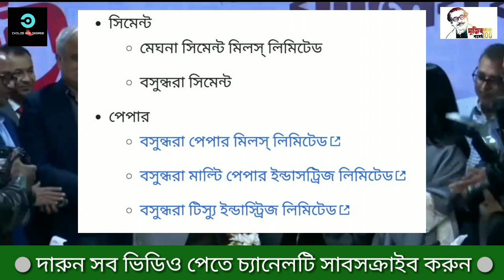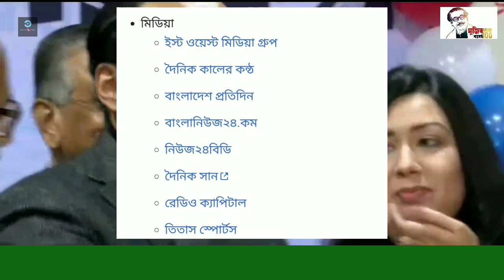বসুন্ধরার এমডি আনভীর কত টাকার মালিক ? How much asset heve Anvir (M.D. of Basundhara Group) ?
উইকিপিডিয়া, মুক্ত বিশ্বকোষ থেকে
বসুন্ধরা গ্রুপ
Bashundhara Group : প্রতিষ্ঠাকাল ১৯৮৭
সদরদপ্তর ঢাকা, বাংলাদেশ
পণ্যসমূহ সিমেন্ট, টিস্যু, মিডিয়া, এলপিজি, কাগজ, স্টিল, বিপণী
বসুন্ধরা গ্রুপ বাংলাদেশের অন্যতম বৃহৎ শিল্প প্রতিষ্ঠান। ১৯৮৭ সালে এটি ইস্ট ওয়েস্ট প্রপার্টি ডেভেলপমেন্ট (প্রাঃ) লিমিটেড হিসেবে আবাসন ব্যবসার মধ্য দিয়ে তাদের যাত্রা শুরু করে।

ইতিহাস
বসুন্ধরা গ্রুপ ১৯৭৮ সালে আবাসন ব্যবসা হিসেবে প্রতিষ্ঠাতা ও বর্তমান চেয়ারম্যান আহমেদ আকবর সোবহানের উদ্যোগে যাত্রা শুরু করে। শাফিয়াত সোবহান সানভীর বসুন্ধরা গ্রুপের ভাইস চেয়ারম্যান। বসুন্ধরা গ্রুপ এর প্রথম সফল প্রকল্পের পরে উৎপাদন, শিল্প এবং বাণিজ্যসহ বিভিন্ন নতুন খাতে বিনিয়োগ করে। ১৯৯০ এর দশকে সিমেন্ট, কাগজ, টিস্যু পেপার এবং ইস্পাত উৎপাদন, এলপি গ্যাসের বোতলজাতকরণ এবং বিতরণের পাশাপাশি আরও অনেক উদ্যোগ গ্রহণ করা হয়েছিল। ২০১৪ সালের ৪ ফেব্রুয়ারি তত্ত্বাবধায়ক সরকার কর্তৃক দায়েরকৃত কর ফাঁকির মামলায় বসুন্ধরা গ্রুপের কর্মকর্তাদের আত্মসমর্পণ করার নির্দেশ দেয় বাংলাদেশ সুপ্রিম কোর্ট। ২০১১ সালের ১৯ ডিসেম্বর বসুন্ধরার জমির দাম নিয়ে মোহাম্মদ শাহজাহান 'জালিয়াতির' অভিযোগে বসুন্ধরার চেয়ারম্যান আহমেদ আকবর সোবহানের বিরুদ্ধে মামলা করেছিলেন। বসুন্ধরা বাংলাদেশ অর্থনৈতিক অঞ্চল কর্তৃপক্ষের কাছ থেকে বাংলাদেশের কেরানীগঞ্জে দুটি বিশেষায়িত অর্থনৈতিক অঞ্চল স্থাপনের অনুমতি পেয়েছে।২০২০ সালে বসুন্ধরা বাংলাদেশের বৃহত্তম বিটুমিন প্লান্ট তৈরি করতে ১৪৩.৭ মিলিয়ন ডলার বিনিয়োগ করেছে। এই কারখানাটি এককভাবে বাংলাদেশকে বিটুমিন উৎপাদনে স্বয়ংসম্পূর্ণ হতে সহায়তা করবে এবং উদ্বৃত্ত বিদেশে রফতানি করা যাবে।

আবাসন খাত
ইস্ট ওয়েস্ট প্রপার্টি ডেভেলপমেন্ট (প্রাঃ) লিমিটেড
বসুন্ধরা সিটি ডেভেলপমেন্ট লিমিটেড
সিমেন্ট
মেঘনা সিমেন্ট মিলস্‌ লিমিটেড
বসুন্ধরা সিমেন্ট
পেপার
বসুন্ধরা পেপার মিলস্‌ লিমিটেড
বসুন্ধরা মাল্টি পেপার ইন্ডাসট্রিজ লিমিটেড
বসুন্ধরা টিস্যু ইন্ডাস্ট্রিজ লিমিটেড
বিএনডিবিল
বসুন্ধরা স্টিল কমপ্লেক্স লিমিটেড
এনার্জি
বসুন্ধরা এলপি গ্যাস লিমিটেড
তেল এবং গ্যাস
সুন্দরবন ইন্ডাস্ট্রিয়াল কমপ্লেক্স
সার্ভিস
আন্তর্জাতিক কনভেনশন সিটি বসুন্ধরা (আই সি সি বি)
শপিং মল - বসুন্ধরা সিটি
বসুন্ধরা টেকনোলজিস লিমিটেড
বসুন্ধরা ট্রেডিং কোম্পানি লিমিটেড
বসুন্ধরা ইন্ডাস্ট্রিয়াল কমপ্লেক্স লিমিটেড
পেভার ম্যানুফ্যাকচারিং প্ল্যান্ট
বসুন্ধরা কম অ্যান্ড নেটওয়ার্কস লিমিটেড
বিনোদন
টগি ওয়ার্ল্ড
আল্টিমেট ফান ফ্যাক্টরি বসুন্ধরা
কর্পোরেট সামাজিকদায়িত্ব
বসুন্ধরা সামাজিক ফাউন্ডেশন
বসুন্ধরা টেকনিক্যাল ইন্সটিটিউট (বিটিআই)
বসুন্ধরা আদ দিন হাসপাতাল
বসুন্ধরা চক্ষু হাসপাতাল
বসুন্ধরা ফুড
বসুন্ধরা ফুড এন্ড বেভারেজ ইন্ডাস্ট্রিজ লিমিটেড
বসুন্ধরা লজিস্টিক্‌স লিমিটেড
বসুন্ধরা শিপিং লিমিটেড
রেস্টুরেন্ট চেইন
বাবা রাফি বাংলাদেশ
দ্য ফুড হল
ফুড স্ট্রিট
সানফ্লাওয়ার রেস্টুরেন্ট
মিডিয়া
ইস্ট ওয়েস্ট মিডিয়া গ্রুপ
দৈনিক কালের কন্ঠ
বাংলাদেশ প্রতিদিন
বাংলানিউজ২৪.কম
নিউজ২৪বিডি
দৈনিক সান
রেডিও ক্যাপিটাল
তিতাস স্পোর্টস
খেলাধুলা
বসুন্ধরা কিংস
রংপুর রাইডার্স
শেখ জামাল ধানমন্ডি
শেখ রাসেল ক্রীড়া চক্র

বসুন্ধরা সিটি
বসুন্ধরা সিটি বসুন্ধরা গ্রুপের নির্মিত দক্ষিণ এশিয়ার ২য় বৃহত্তম শপিং মল। বাংলাদেশের রাজধানী ঢাকার পান্থপথে কাওরান বাজারের নিকটে অবস্থিত এই বহুতল ভবনটি আধুনিক স্থাপত্য নকশা অনুযায়ী নির্মিত হয়েছে। বসুন্ধরা সিটি ভবনটি একটি ২১ তলাবিশিষ্ট ভবন, যার নিচের ৮টি তলা বিপণী বিতানের জন্য ব্যবহার করা হয় এবং অবশিষ্ট তলাগুলি বসুন্ধরা গ্রুপের দপ্তর হিসেবে ব্যবহার করা হয়। ভবনের বিপণী বিতান অংশে প্রায় ২,৫০০টি দোকানের জায়গা রয়েছে। এছাড়াও আছে খাবারের দোকানের জন্য একটি নির্দিষ্ট তলা, মাটির নিচে বা বেসমেন্ট লেভেলে অবস্থিত একটি বড় শরীরচর্চা কেন্দ্র, একটি মাল্টিপ্লেক্স সিনেমা হল এবং এর উপরের তলাতে শিশুদের বিনোদন কেন্দ্রসহ একটি খাবারের রেস্তোরাঁ। ছাদে বাগানসহ সম্পূর্ণ শীতাতপ নিয়ন্ত্রিত এই বিপণী বিতানটি ঢাকার নগরীর আধুনিকায়নের অন্যতম প্রতীক হিসেবে বিবেচিত।

Thanks for being with 'Chili"s 360 Degree'.